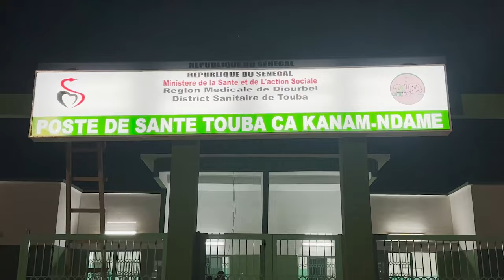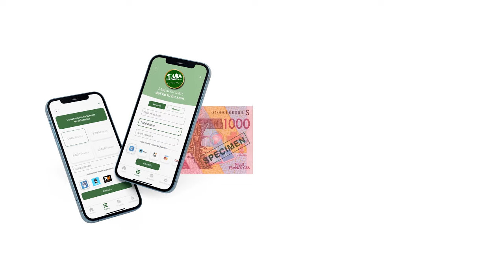Touba Ca Kanam agit sur la voirie et investit plusieurs centaines de millions